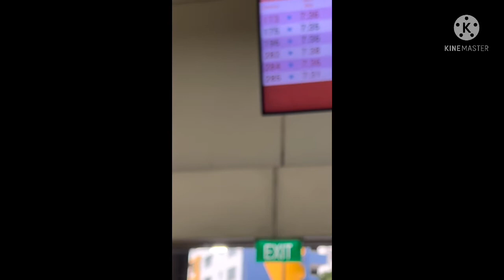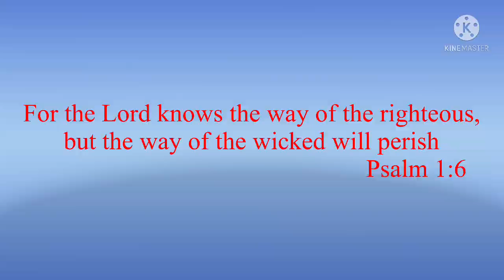Bespiras ng kaarawan ko mga Kosa